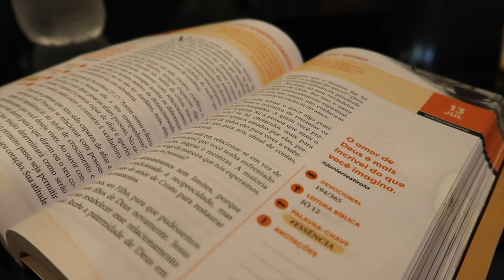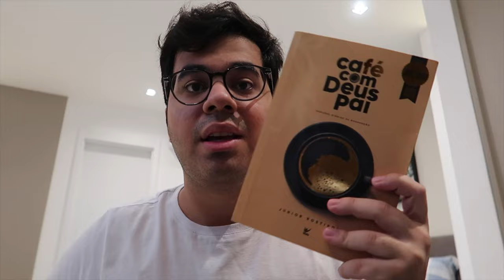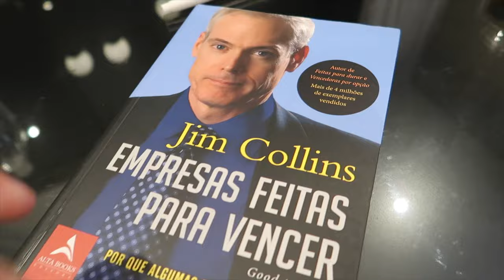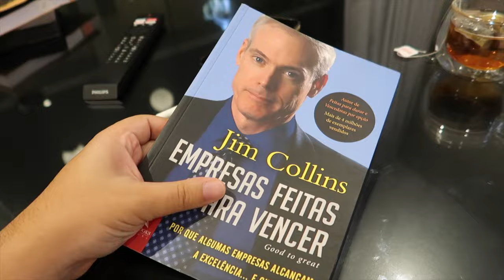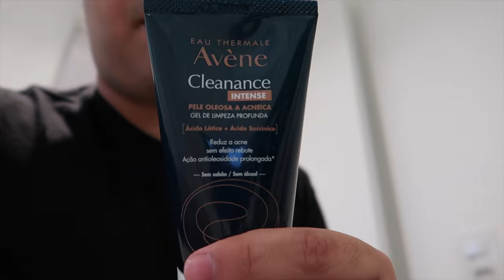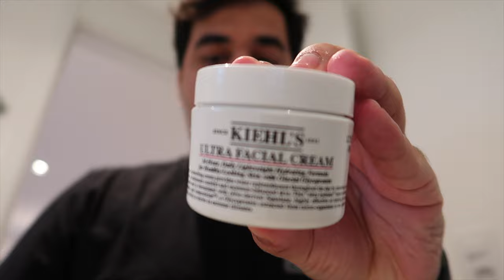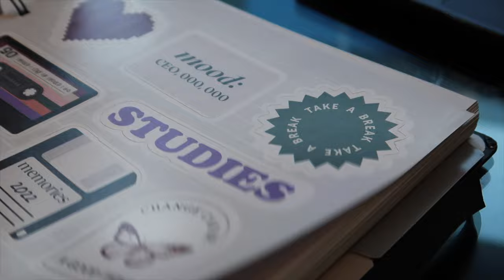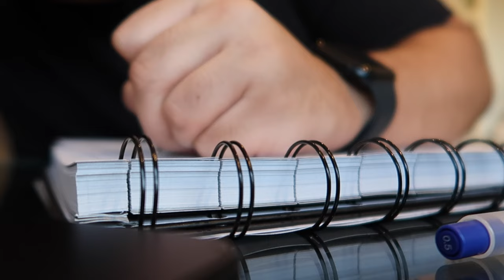VOLTANDO PARA ROTINA PRODUTIVA | apê novo, 5am club, academia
ME ENCONTRE EM:
Instagram e TikTok: @lucasbravo.g

cupom: LUCAS